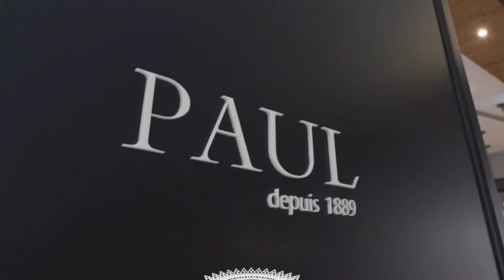Savour Your Ramadan Favourites At The Galleria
Dine and delight this Ramadan across a delicious variety of Iftar and Suhoor options

استشكفوا لذة الأطباق الرمضانية مع خيارات لا مثيل لها للإفطار والسحور